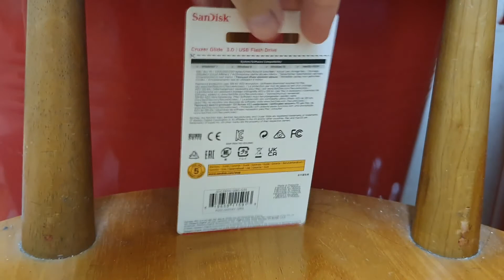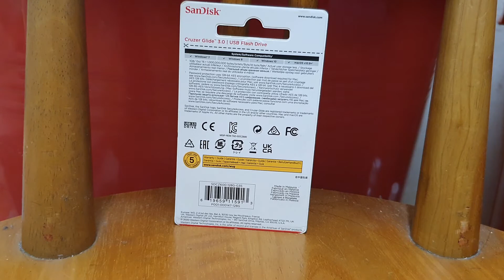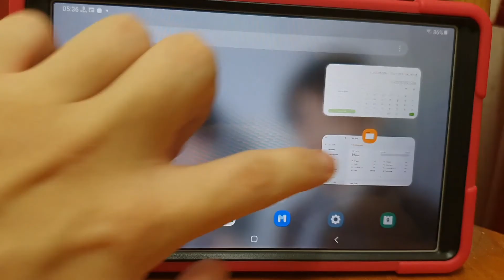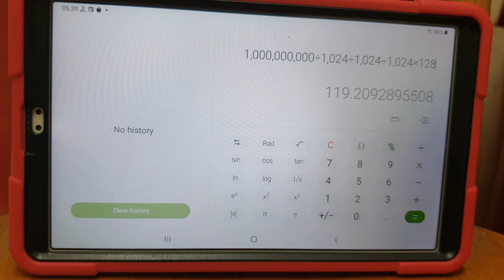KENAPA PENDRIVE/SD CARD/HARD DISK YANG SAYA BELI HILANG BANYAK GB? INILAH PENJELASANNYA.